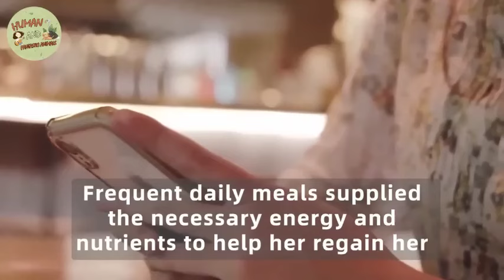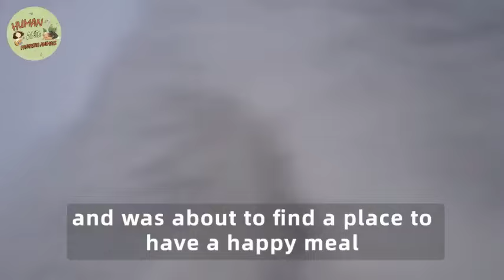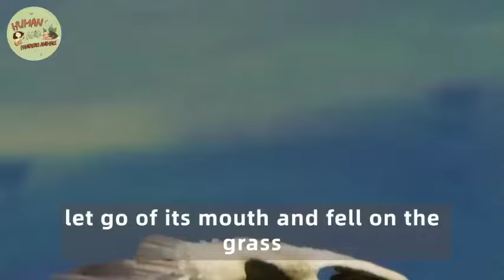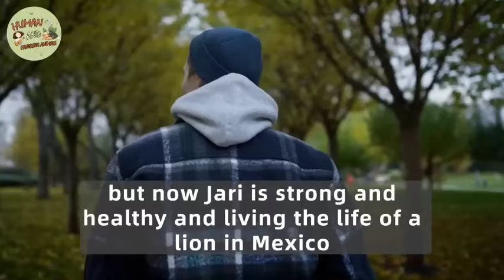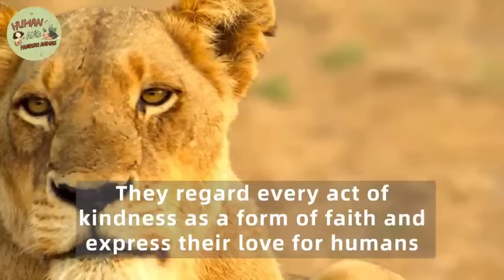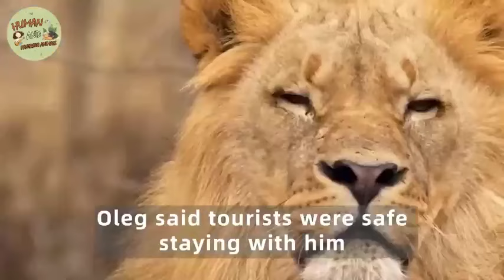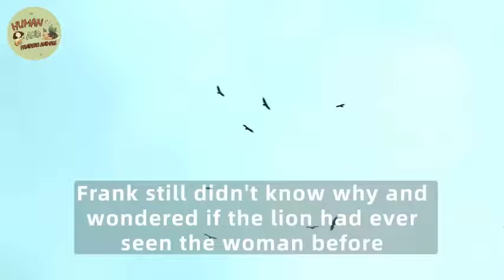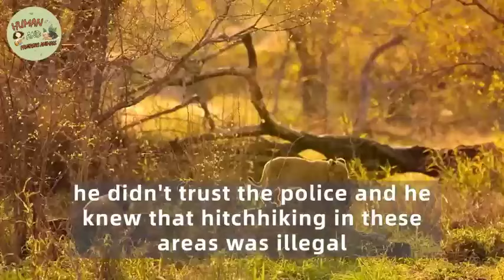Lioness Gives Birth, But What She Gave Birth To Shocked Everyone!